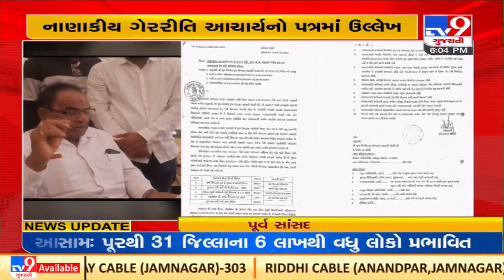સુરેન્દ્રનગર IAS કે. રાજેશ સામે ફરી પૂર્વ સાંસદ સોમા પટેલના આક્ષેપો.. 27 મુદ્દામાં ગેરરીતિનો ઘટસ્ફોટ